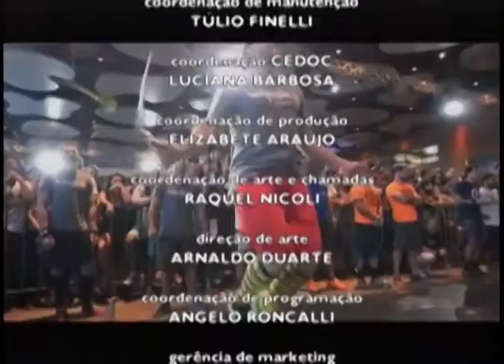CROSSFIT - BLOCO 3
O treinamento funcional vem ganhando cada vez mais espaço na rotina de exercícios e o crossfit é hoje um dos mais populares. Criada pelo ex-atleta olímpico norte-americano Greg Glassman, essa nova modalidade esportiva alia exercícios oriundos do treinamento militar e do halterofilismo. Conversamos com Raquel Capanema, jornalista e competidora de crossfit, Leonardo Pádua, coach e sócio fundador da CrossFit BH e HOP Crossfit, Gabriel Almeida, educador físico especializado em crossfit, Larissa Ávila, servidora pública e praticante do crossfit, e o atleta e educador físico, Geraldo Euler.